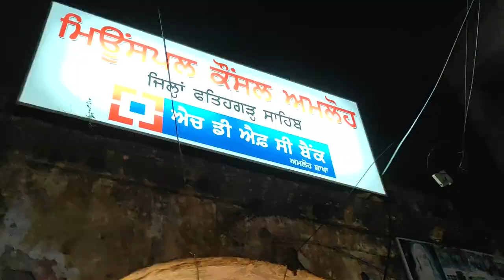ਅਮਲੋਹ ਵਿੱਚ ਰਾਮਨੌਮੀ ਦੇ ਦਿਨ ਨਿੱਕਲੀ ਸ਼ੋਭਾ ਯਾਤਰਾ